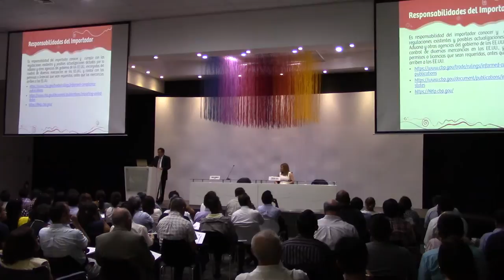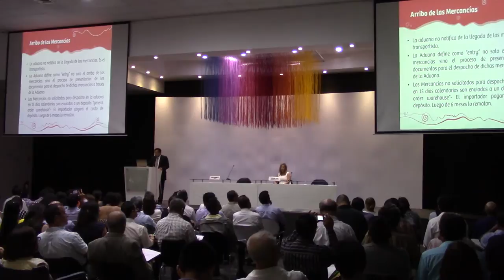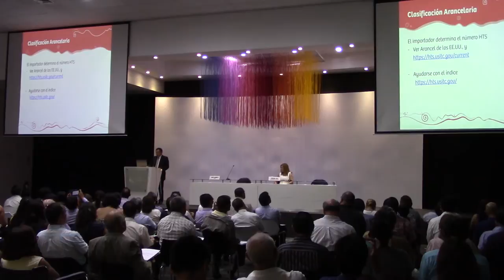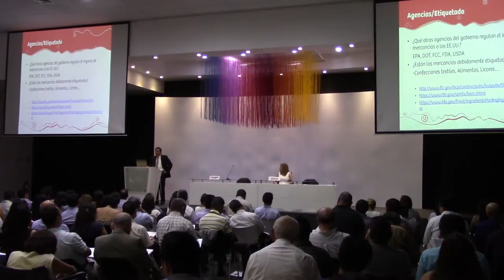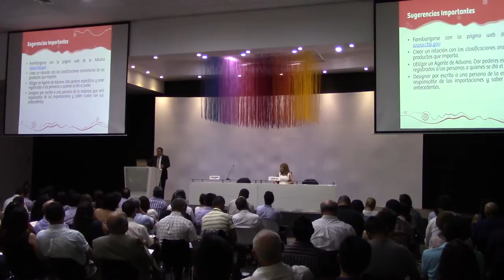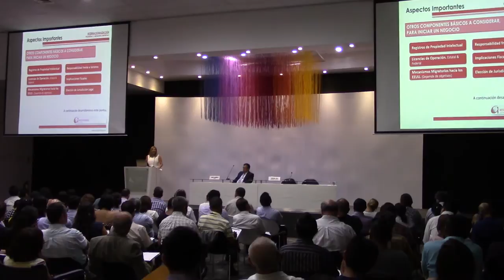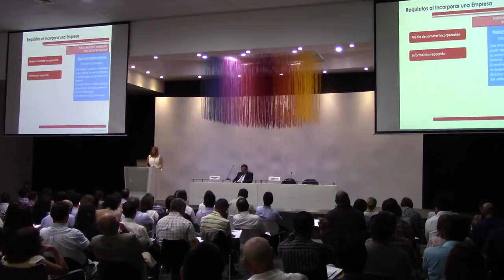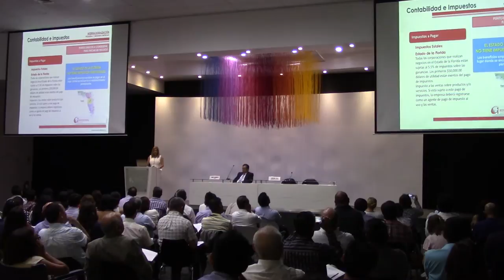Seminario de Internacionalización: Cómo iniciar un negocio en los Estados Unidos - PARTE I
Cómo iniciar un negocio en los Estados Unidos

Objetivo

Dar a conocer los aspectos fundamentales para lograr la internacionalización exitosa de las empresas peruanas y el proceso que deben contemplar para operar en los EE.UU.